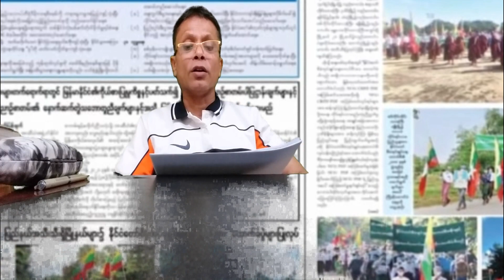TM TV ROHINGYA DAILY NEWS 27 / 10 / 2021 / WEDNESDAY